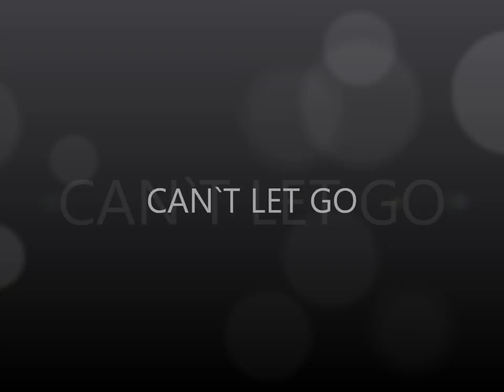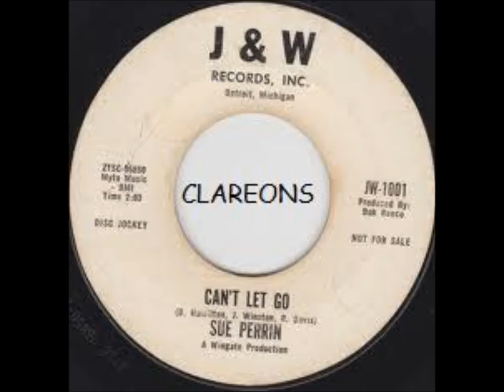Sue Perrin ~ Can't Let Go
1964 Can't Let Go Sue Perrin.Better known for her "Put A Ring On My Finger" and "Candy Store Man" tunes.